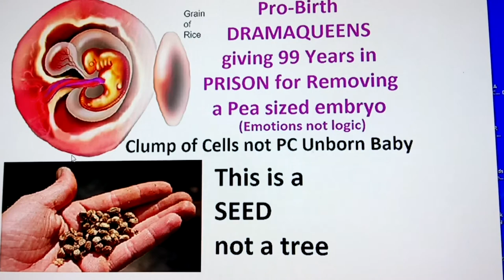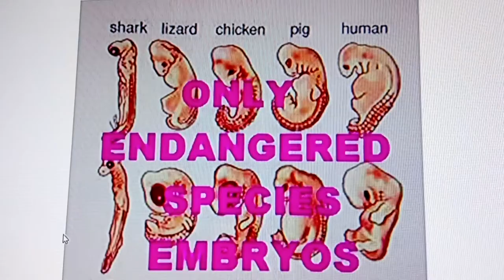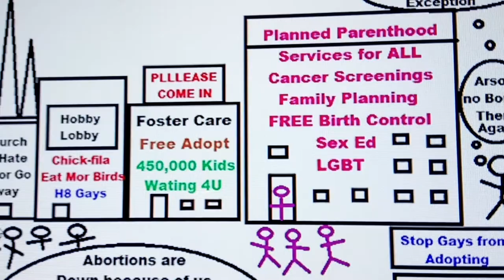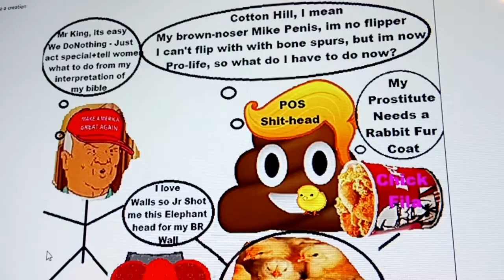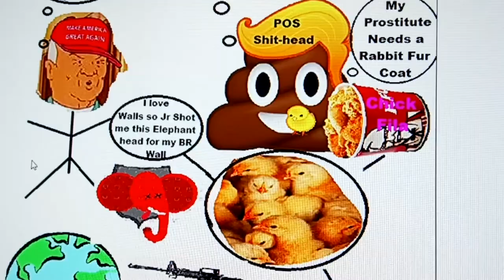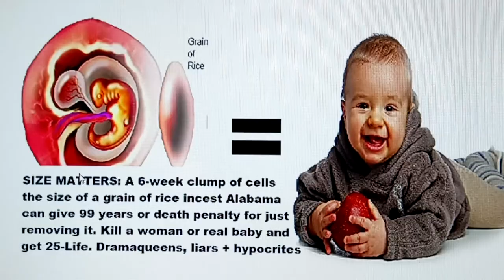Typical ABORTION Looks Like PEA (Size Matters LOL Conception Clowns) ProChoice Voter 7 in 10 for Roe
So What does it mean to be "PRO-LIFE" ? Do NOTHING just order women around, eat animals (REAL HEARTBEATS), wild-LIFE, help none, hurt your own cause against free BC looooool mega morons lowering the barr like trumps lawyer God Aborts = Miscarriages